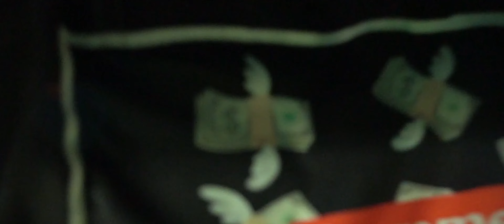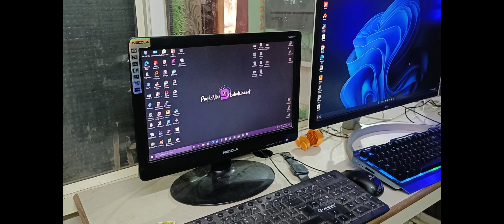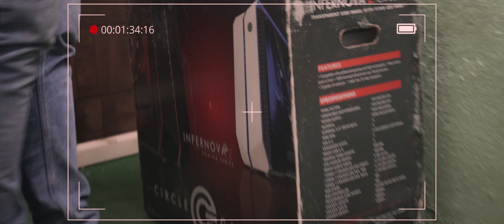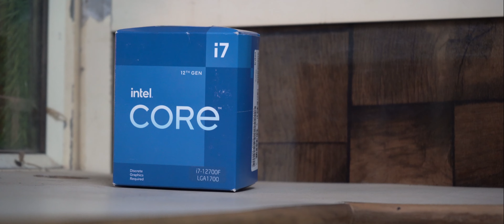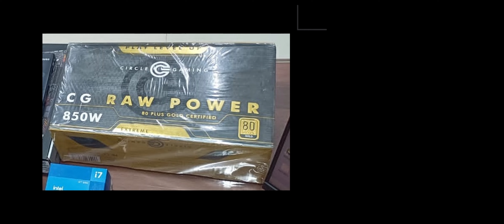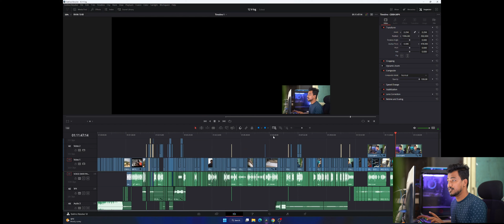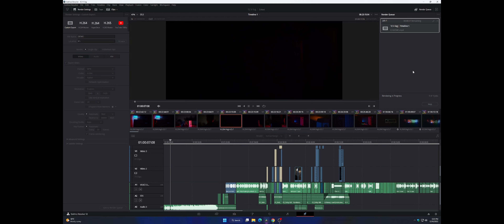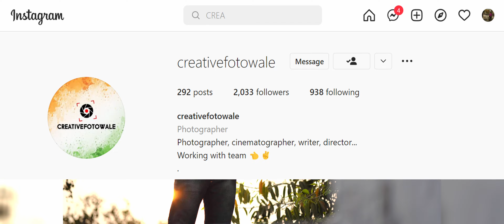MY NEW VIDEO EDITING SETUP WORTH 170,000 RUPEES 💵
in this video you see My New Video Editing Setup with Some Cinematic Scenes..

TIME STAMP:
0:00 CINEMATIC
01:00 START
01:21 CHANNEL INTRO
01:55 A STORY
03:55 PUNE TO PBN
04:22 TAC
05:16 UNBOXING
07:27 SPECIFICATIONS
09:49 GAMING
11:31 EDITING, RENDER TEST
12:36 CONCLUSION
15:03 OUTRO